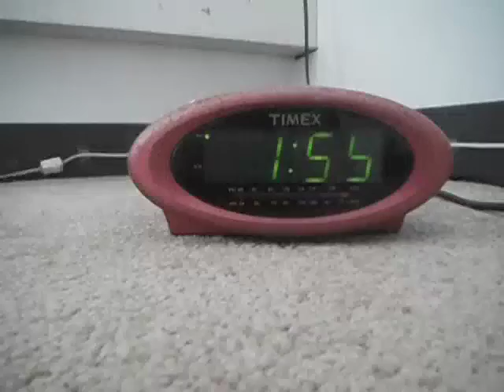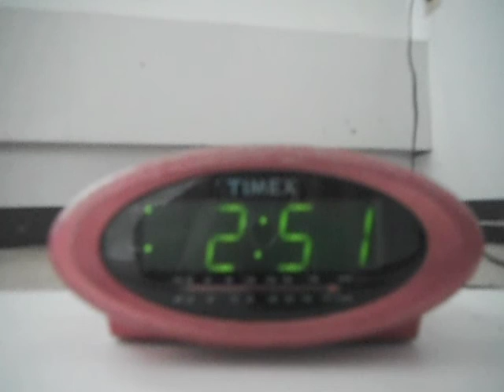Timex alarm clock song